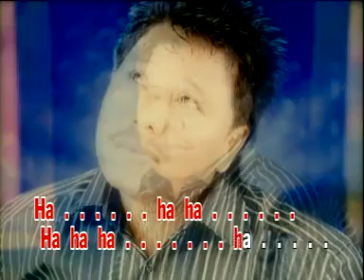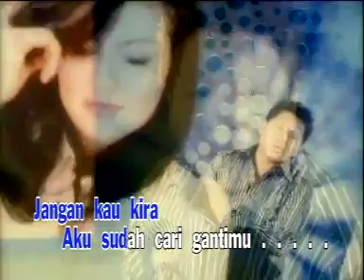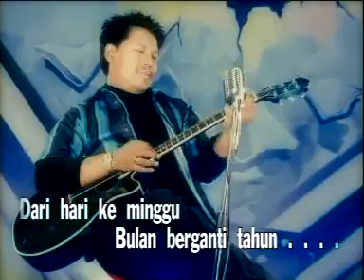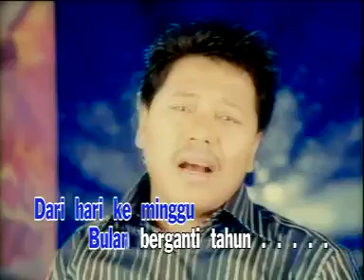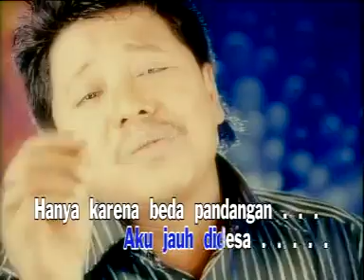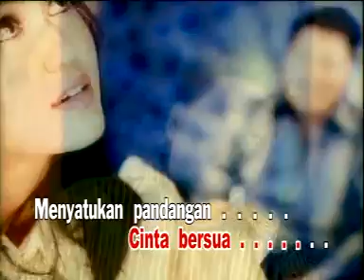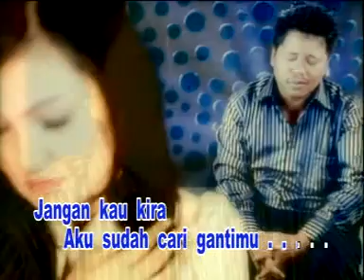Nanang Soewito - Beda Pandangan